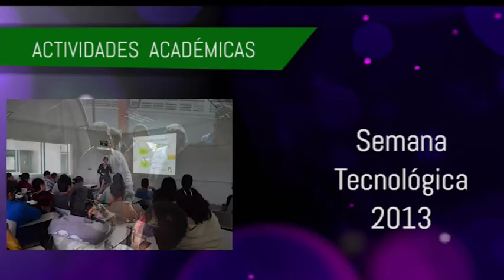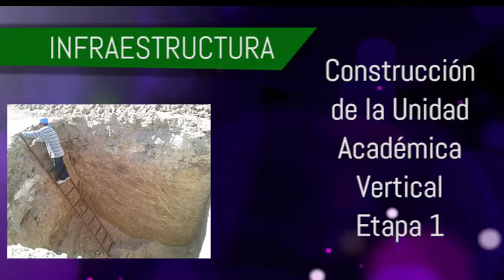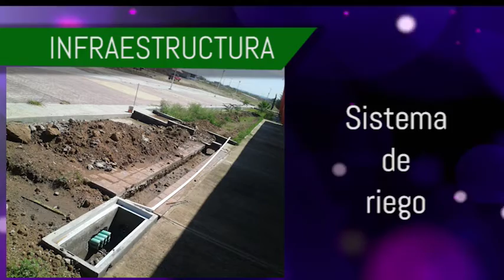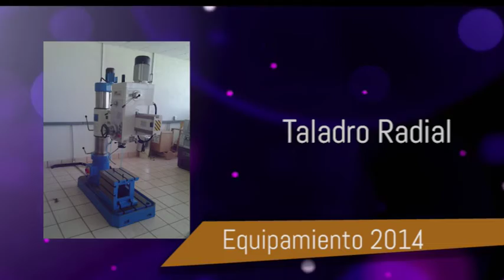ITESI PURÍSIMA 7o. ANIVERSARIO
Video presentado en el marco del 7o. Aniversario del ITESI extensión Purísima del Rincón, con grandes logros.